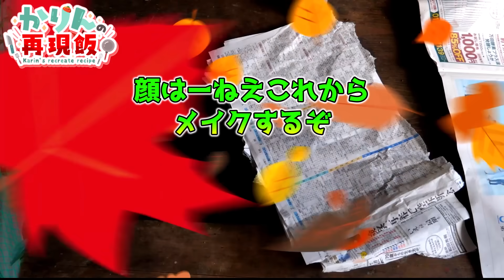うｐ主初顔出し⁉小学生10人とハロウィンパーティしたらカオスすぎた！魔女宅コスプレ注意！【料理】【ゆっくり実況】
きゃっぽい！かりんです！はじめまして！
魔女宅キキのコスプレ注意！

ゆっくり霊夢・魔理沙とオリジナルキャラのかりんの3人が日本のアニメにでた料理を再現する！東方projectやポケモンなどゲームのキャラクタースイーツもつくる。

■ゆっくり料理チャンネルさま関連